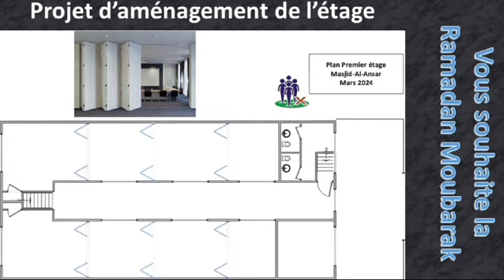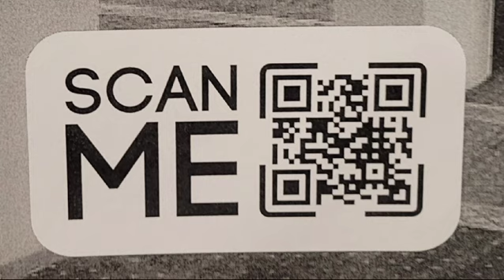مشروع توسعة المسجد ،[اللهم أعط منفقا خلفه]،طريقك ومشروعك إلى الجنة،ساهم فى التبرع ،والنشر للفيديو.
من بنى لله مسجدا ولو كمفحص قناة بنى الله له بيتاً فى الجنة